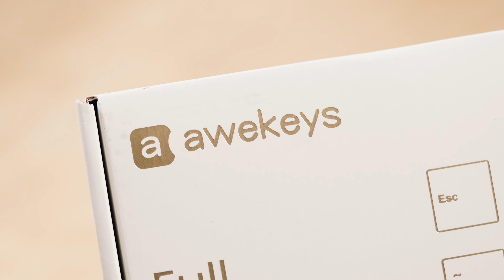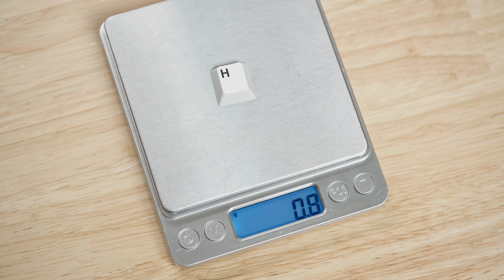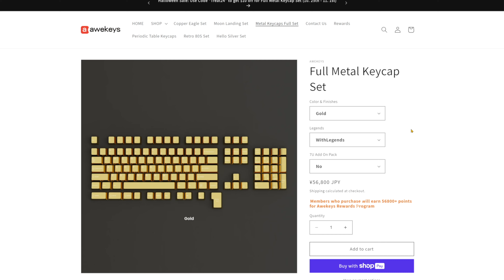金ピカキーキャップをWooting 80HEにのっけてみた Awekey Full Metal Keycaps Set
金ピカBling Blingキーキャップでございます。
今回紹介しているのは Satin Gold です。
Bling Bling.

▼もくじ
00:00 イントロ
01:39 取り付けてみた
02:30 タイピング音比較
03:12 まとめ

使っているゲーミングデバイス

SNS
【ブログ】